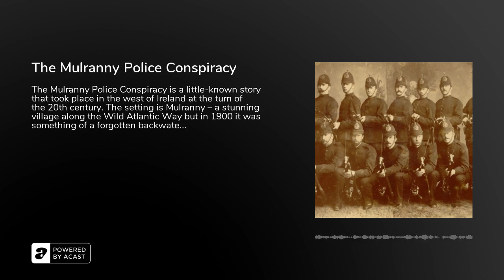The Mulranny Police Conspiracy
The Mulranny Police Conspiracy is a little-known story that took place in the west of Ireland at the turn of the 20th century. The setting is Mulranny – a stunning village along the Wild Atlantic Way but in 1900 it was something of a forgotten backwater. However it was here, on the shores of Clew Bay that this story of deceit unfolded. In what is at times a bizarre and tragic plot, the Royal Irish Constabulary turned on this poor community in Co Mayo when they began to campaign for better rights. The following story is intriguing and fascinating.